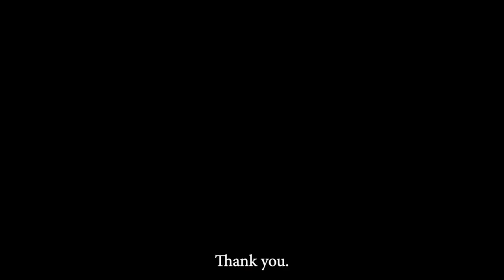2021 Imagine Justice Promo - Jose Martinez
Join us virtually for a fun and dynamic event!
WHAT: 2021 Virtual Imagine Justice
WHEN: Thursday, October 14 at 5:30-6:30 p.m.
WHERE: YouTube Livestream for English & Facebook Live for Spanish